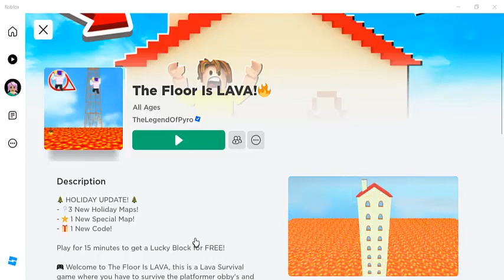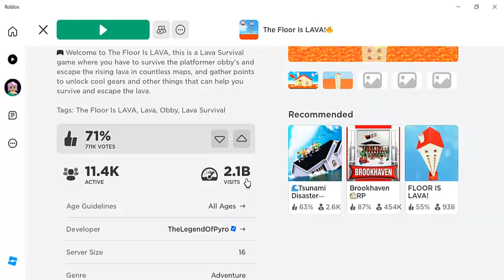*Escaping & Surviving The Lava !* | Roblox | Jessica's Fantasy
Hey Guys !!!
This is an experience of Surviving the Lava on Roblox !
I have played this game on Roblox for a while and thought of sharing it with you guys .Please try this game and I hope you will some fun!
Comment down about the video and tell if you want me to review any game!
Hello Kitty Tycoon:-
See ya 👋...